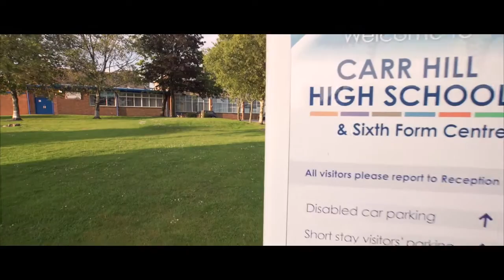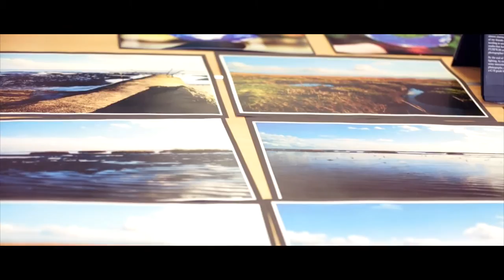Private View at Carr Hill 2015 HD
The venue was set with hundreds of pieces of artwork exhibited ready for members of the public to see as Carr Hill High School & Sixth Form Centre hosted its annual ‘Private View’ exhibition.